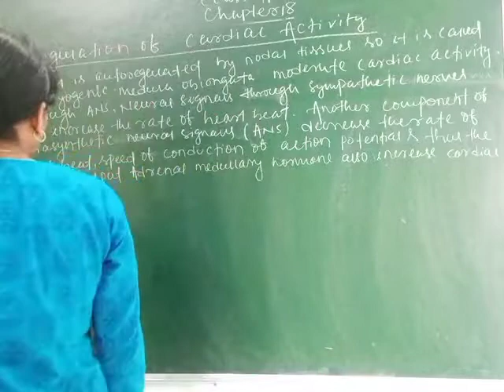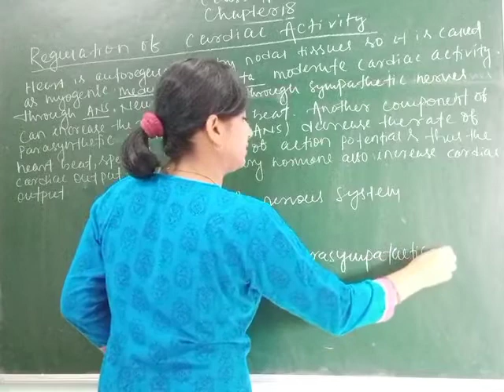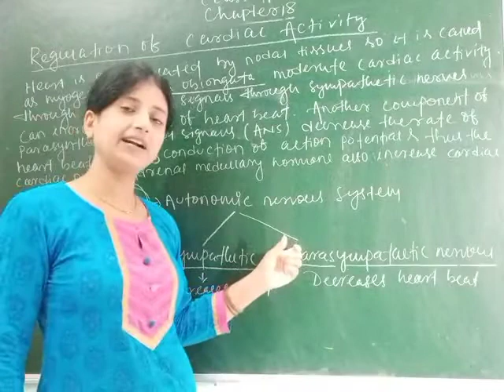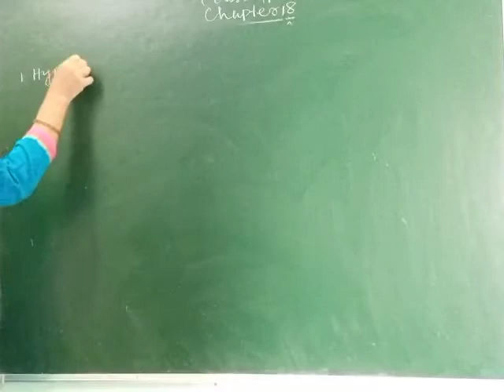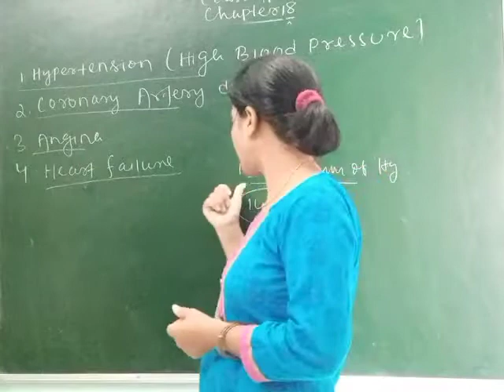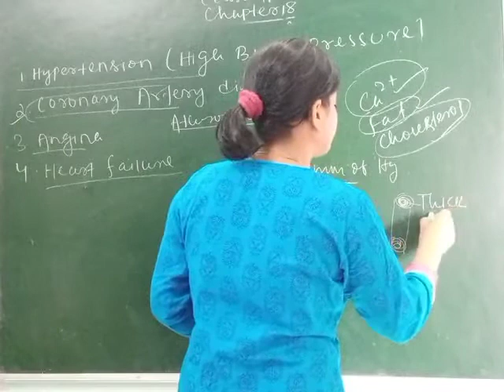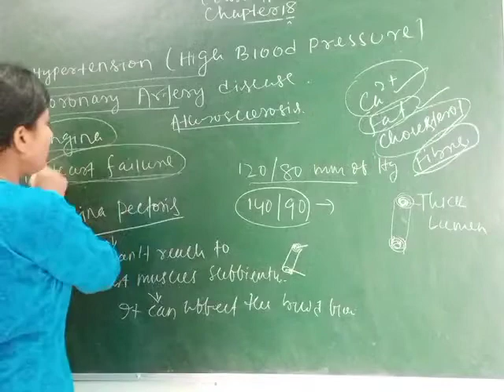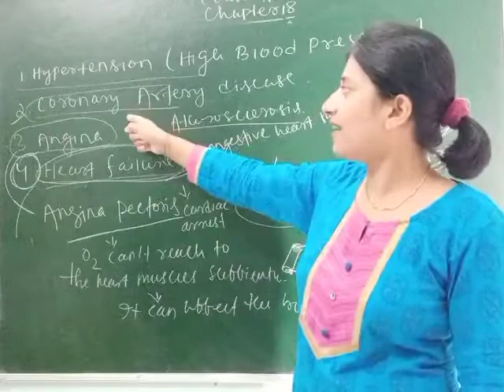Chapter-18 of class-11 (NCERT) BODY FLUIDS AND CIRCULATION (Part-10).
Explanation of chapter-18 of class-11 (NCERT) BODY FLUIDS AND CIRCULATION'S "Regulation of Cardiac Activity" by BAIJAYANTI MOHAPATRA.